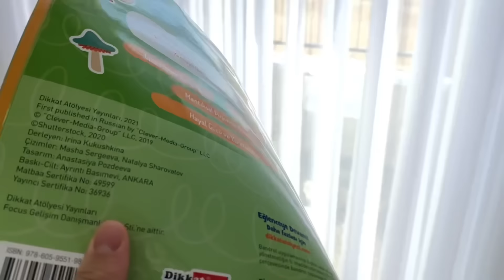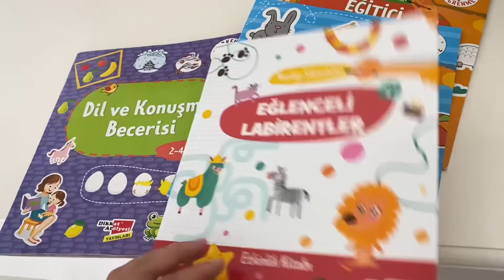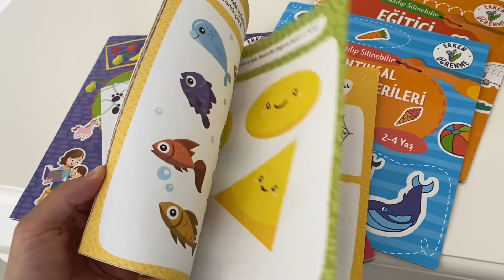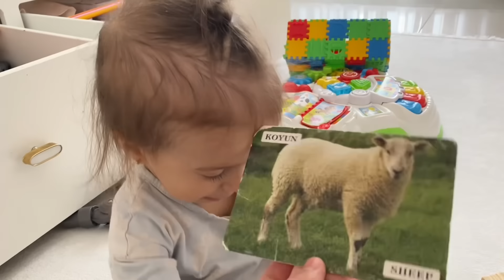YENİ MOBİLYALARIM GELDİ 😍, EFSANE DEĞİŞİM, 1 GÜNDE 2 MİSAFİR, SOFRA HAZIRLIKLARIM, TATLI YAPTIM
Reklam Değildir!